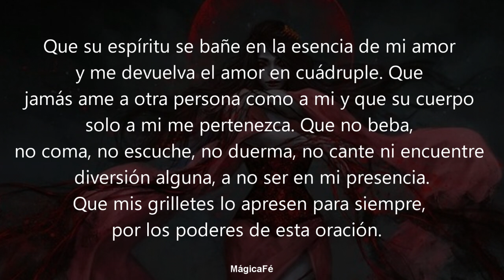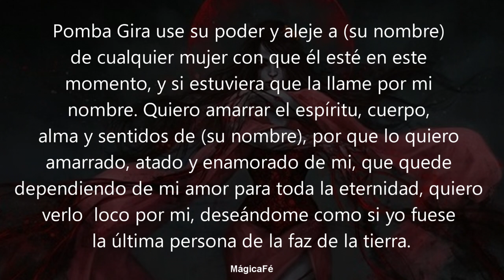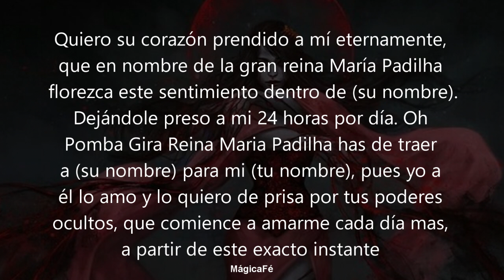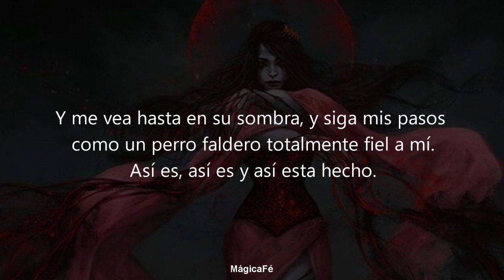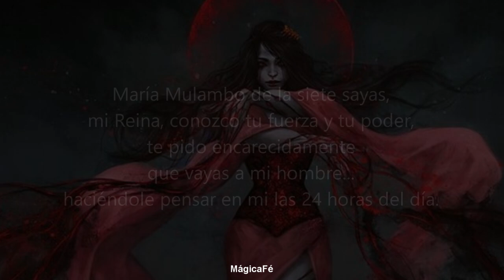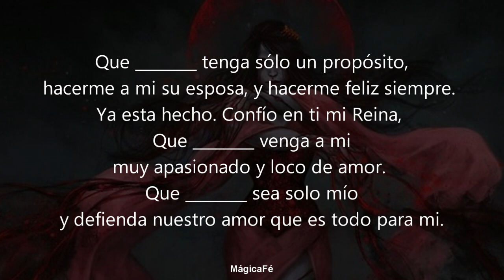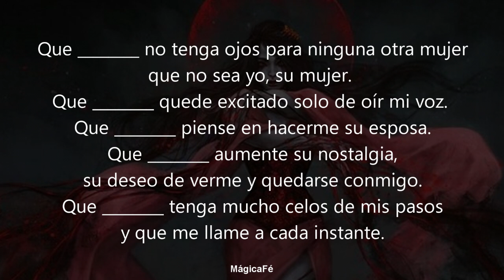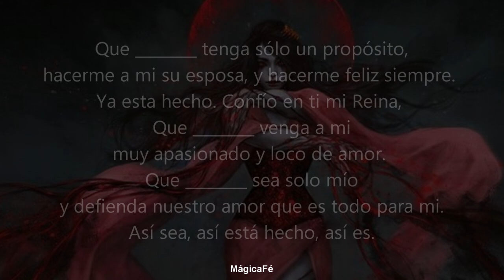ORACION DEL DESESPERO | DESESPERADO Y DOMINADO SOLO POR TU AMOR LLEGARA HOY A TUS PIES A ROGARTE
Bienvenidos a Mágica Fé @magicafeoficial
¡Bienvenidos! ¿Deseas desesperar y dominar por completo a tu ser amado? Escucha esta oración en "Mágica Fé".